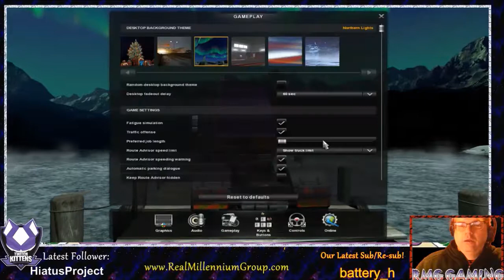Euro Truck Simulator 2 #33 - Heading Home (Part 3)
It took a while, but we manage to find an external contract that will complete the road home to Luxembourg. So once we get our wood bark delivered, it's time to check to see how the hired help has gotten along.